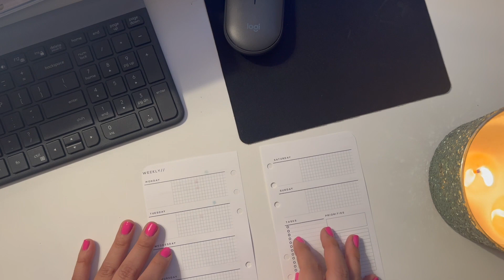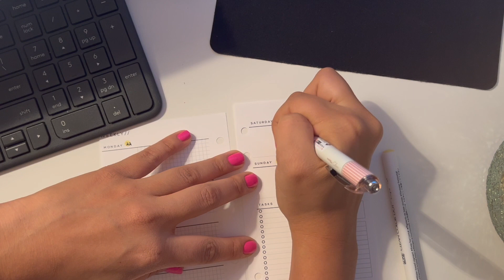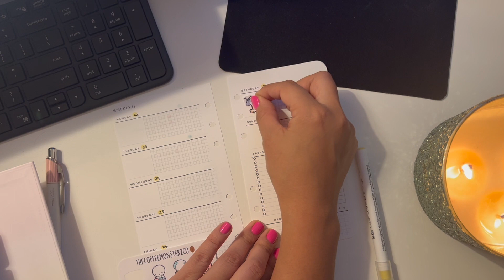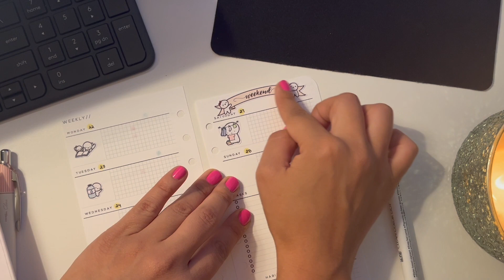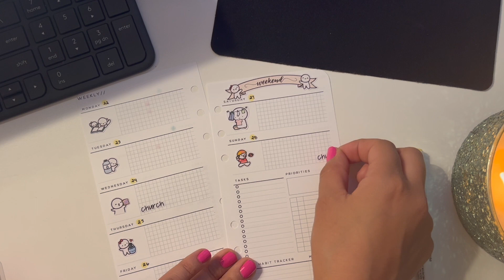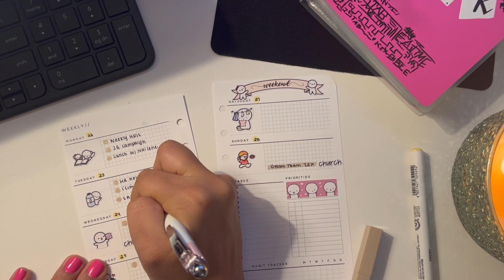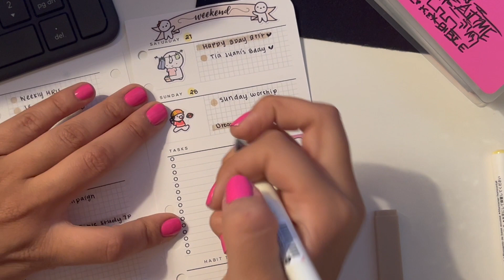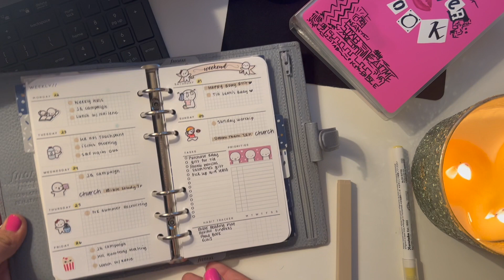Plan With Me: January Week 4 Reset | Filofax Personal Planner | 2024 Planner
It's my birthday week! We are planning to do absolutely NOTHING (lol). Come plan with me for this week on home, life, and work.

Here are some of the items I used in this video:
- Filofax Personal Planner
- Weekly Planning Inserts - Use GOLDENPAPERIE15)
- EnerGel Clena 0.4mm Pen
- B2P Pilot Pen
- Sharpie S-Gel Pen
- Zig Clean Color Dot Markers